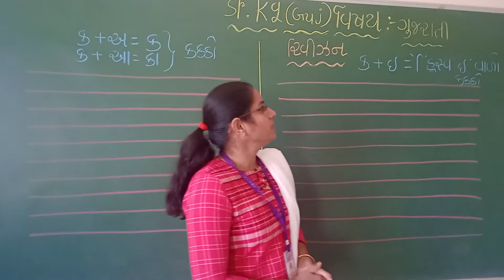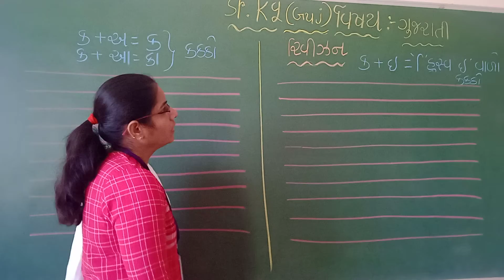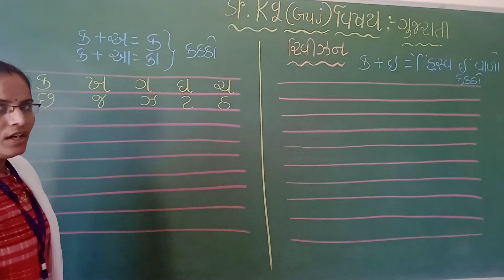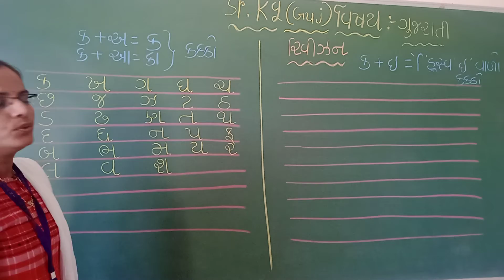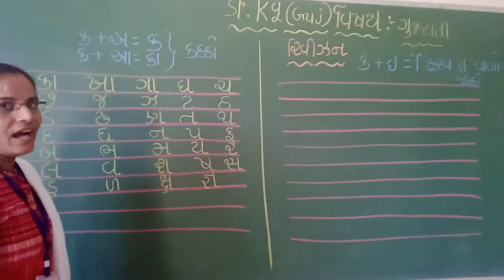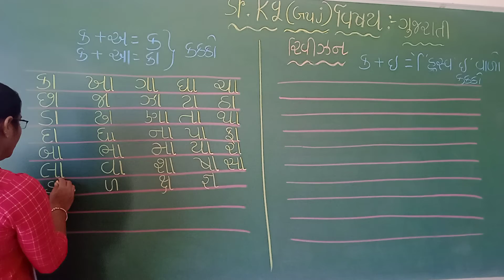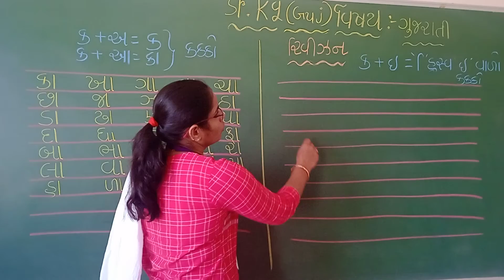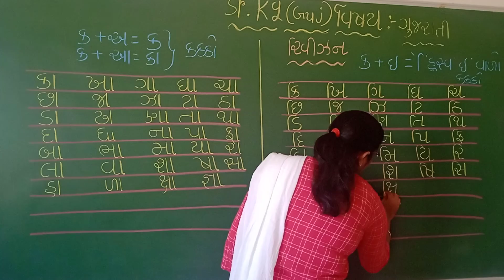Std-Sr.Kg G.M Sub-Gujarati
Topic –Revision.